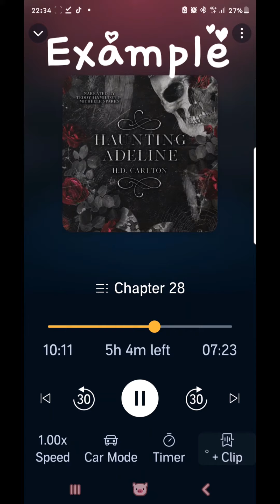Haunting Adeline Review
Reviewing Haunting Adeline

Instagram, poison pixie crystals, depop, ebay, and more